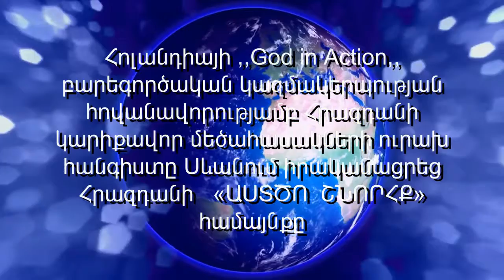Հոլանդիայի ,,God in Action,, բարեգործական կազմակերպություն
Հոլանդիայի ,,God in Action,, բարեգործական կազմակերպության հովանավորությամբ Հրազդանի կարիքավոր մեծահասակների ուրախ հանգիստը Սևանում իրականացրեց Հրազդանի «ԱՍՏԾՈ  ՇՆՈՐՀՔ» համայնքը